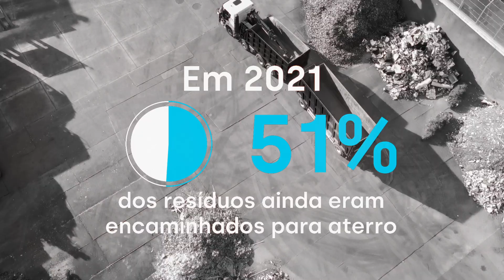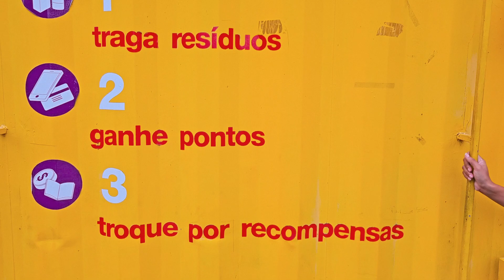Projeto Aterro Zero: Otimização da Gestão de Resíduos no Tecon Salvador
O projeto consistiu na reestruturação da gestão de resíduos do terminal, culminando no alcance do ATERRO ZERO. Iniciamos o projeto realizando um diagnóstico das nossas melhores praticas ambientais e do cenário em que atuamos. Apos compreender o nosso papel, definimos os nossos objetivos e metas de redução, bem como as mudanças necessárias para alcançá-los.

Inicialmente, a meta proposta era reduzir em 40% o descarte de resíduos em aterros, possibilitando o reaproveitamento da energia dos mesmos, garantindo seu retorno a cadeia produtiva. Comparando os indicadores, em 2021 a quantidade de resíduos encaminhada para aterro foi de 144,6 toneladas, enquanto em 2022 esse valor caiu para 49,6 toneladas, representando uma reducao de 60%.

Tal resultado foi possível graças a adoção de tecnologias de processamento e compostagem. Considerando o ano de 2022, a quantidade de resíduos encaminhada para processamento foi de 43,7 toneladas, enquanto para compostagem a quantidade foi de 10 toneladas. Além dessas duas tecnologias, também foram encaminhadas 70 toneladas de resíduos para reciclagem. Para 2023, a meta estabelecida foi garantir a destinação para aterro zerada. Assim, até agosto de 2023 já foram encaminhados 86,3 tons de resíduos para reciclagem e 60,3 tons de resíduos para coprocessamento e 26 tons de resíduos para compostagem.

O projeto consolidou-se como uma prática extremamente positiva e em 2023 esta sendo replicado em outros negócios do grupo. Por fim, conclui-se que o principal objetivo proposto foi alcançado: reduzir o impacto ambiental na comunidade ao entorno e contribuir para a construção de um futuro mais sustentável.

Responsável pela proposta: Tecon Salvador S/A (Wilson Sons -Terminais e Logística)

Esse foi um dos projetos finalistas do Prêmio Bahia Sustentável 2023, na Categoria Tecnologia Social Sustentável - Cidade, a qual premia experiências, tecnologias e projetos que melhorem a qualidade ambiental e de vida do local.

Instituído pelo Decreto Estadual nº 14.225/2012 e custeado com recursos do Fundo de Recursos para o Meio Ambiente – FERFA, o Prêmio tem como objetivo estimular e divulgar as melhores iniciativas e ideias que contribuam para a melhoria da qualidade de vida, com foco na conservação do meio ambiente, no Estado da Bahia. As avaliações realizadas pela Comissão Julgadora são irrecorríveis, conforme item 5.1.3 do Edital SEMA/FERFA Nº 01/2023.